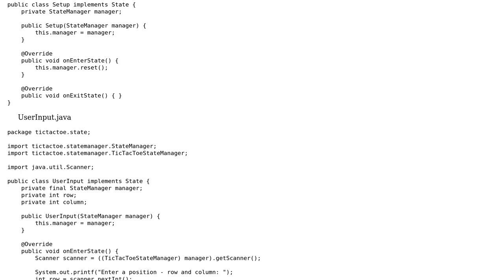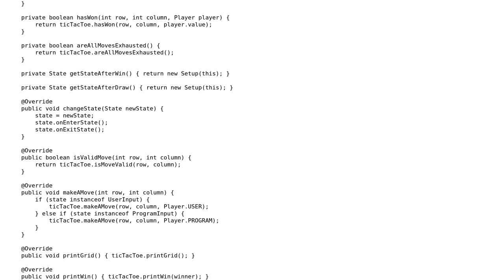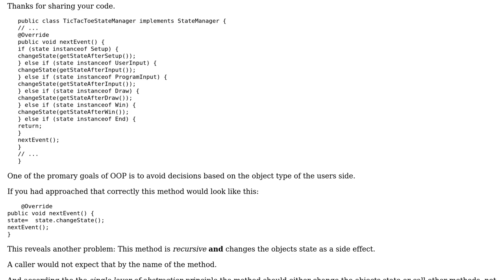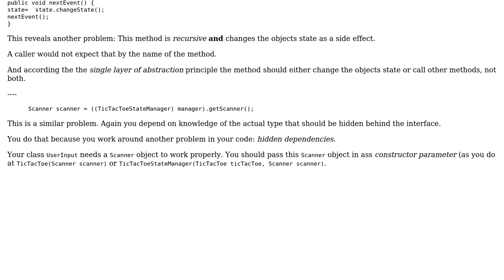Code Review: Stateful implementation of TicTacToe (2 Solutions!!)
Code Review: Stateful implementation of TicTacToe

With thanks & praise to God, and with thanks to the many people who have made this project possible! | Content (except music & images) licensed under CC BY-SA | Music | Images & others | With thanks to user yadav_vi user Timothy Truckle user Mibac and the Stack Exchange Network Trademarks are property of their respective owners. You are responsible for your own actions.